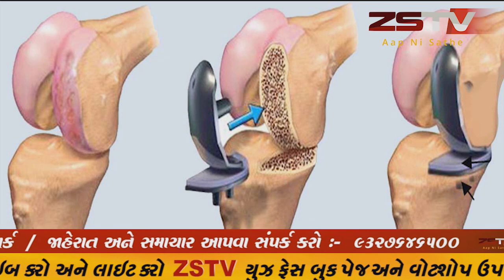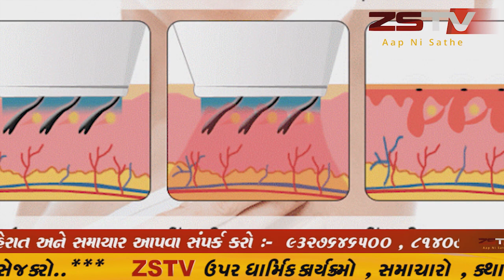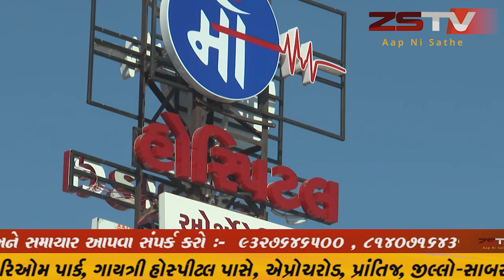ધન તેરસ એટલે શું અમારા સ્પેશ્યલ પ્રોગ્રામ માં માત્ર ને માત્ર ZSTV ઉપર ||ZSTV NEWS